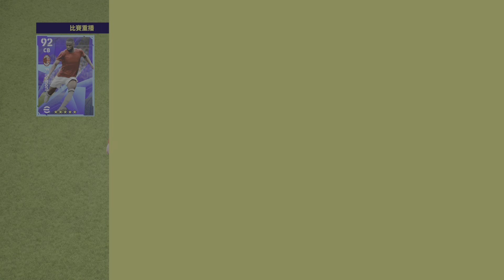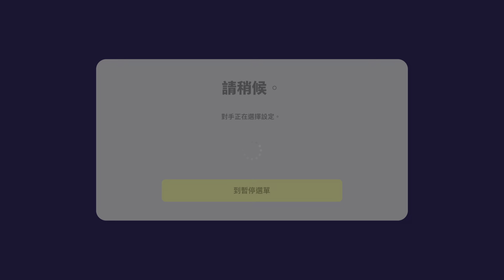eFootball 2023_20220830203941